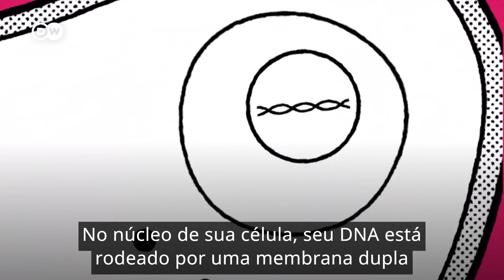Vacinas de RNA mensageiro não alteram os genes das pessoas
Notícias falsas se espalharam nas redes afirmando que vacinas como a da Pfizer seriam capazes de alterar o material genético das pessoas. Mas não há o que temer. Entenda por que vacinas de RNA mensageiro são seguras e como elas protegem o corpo humano contra o novo coronavírus.